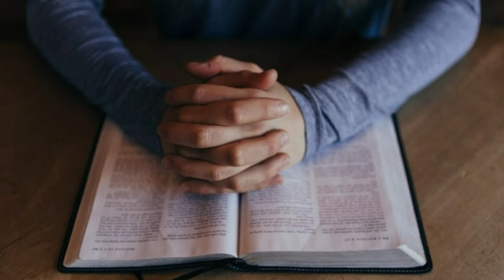. . . . . . . እግዚአብሔር እኔ የታመንኩት። Azeb Hailu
ይሄን የዩቲዩብ Channel Share ማድረግ ቤተሰብ ይሁኑ !!